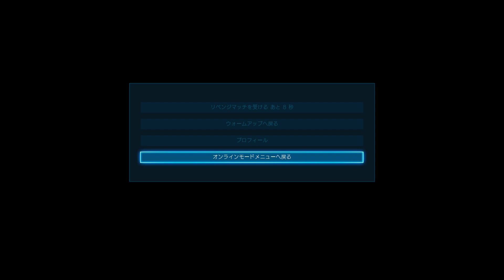[Ranked match] Tekken 7 2023 08 30 LowHigh Bryan vs Nejimakidori Xiaoyu